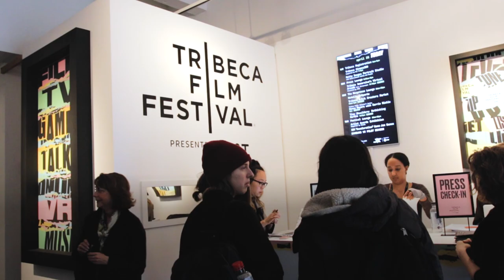"1000 Cut Journey" Launches at Tribeca Film Festival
Achieving racial justice requires that we understand racism. As Professor Courtney Cogburn explains in this video, based on her research on racism, she designed "1000 Cut Journey" as an immersive reality experience. The viewer becomes a black man encountering racism as a young child, adolescent, and young adult. The piece was accepted at this year’s Tribeca Film Festival.